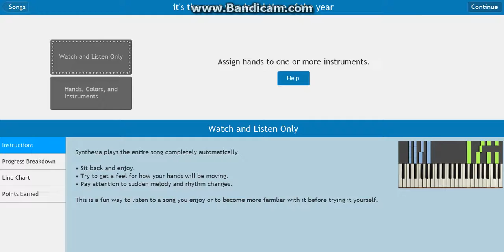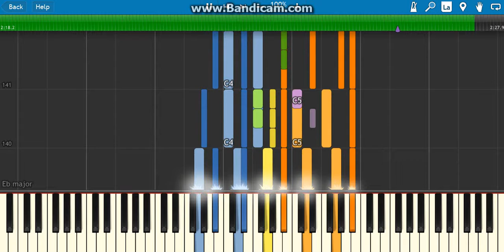how to play play its the most wonderful time on piano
if you had tried to look up youtuber16 instead of u tuber16 it is u tuber16

hey guys i hope you like this new new video how to play its the most wonderful time of the year on piano if you do like my video check out my channel